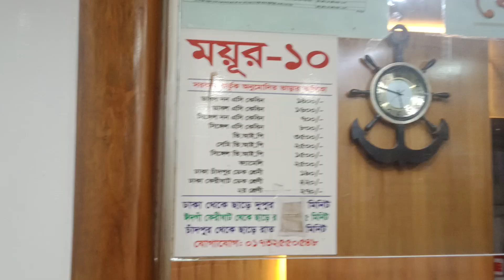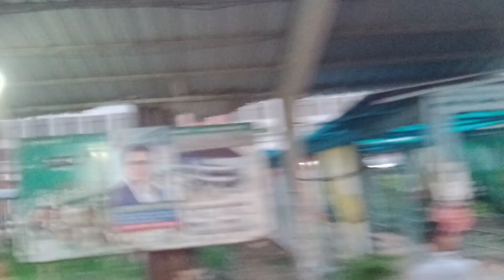বিশাল ও বিলাসবহুল লঞ্চ ময়ূরী ১ চাঁদপুর ভ্রমণ পর্ব ১ bangladesh travel chandpur | Pantho Afzal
Title: বিশাল ও বিলাসবহুল লঞ্চ ময়ূরী ১ চাঁদপুর ভ্রমণ পর্ব ১ bangladesh travel chandpur / Pantho Afzal

Pantho Afzal Youtube Chaneel এখানে আপনারা সকল ধরনের ভিডিও দেখতে পারবেন।

পরিবেশনা বিভাগ সূমহ | Publishing Categories
1.Showbiz star Gossip | তারকা গসিপ
2.Cinema | Stars Interviews | সিনেমা ও তারকা ইন্টারভিউ
3.Music | star intervies | সঙ্গীত ও শিল্পীদের ইন্টারভিউ
4.Drama | Drama stars Gossip & interviews | নাটক | অভিনয় শিল্পী ইন্টারভিউ
5.Celebraty Talk shows | তারকা টকশো
6.Music Video | মিউজিক ভিডিও
7.Documentary | ডুকুমেন্টরি
8.travel shows & Vlogs | ট্রাভেল শো ও ব্লগ
9.sports Stars & videos | খেলাধুলা
10.Live shows | লাইভ শো
11.My talk shows with Stars | তারকাদের নিয়ে আমার টকশো
12.Food Vlogs | ফুড ব্লগ
13.Cultural heritage sights introductions | ঐতিহাসিক দর্শনীয় স্থান পরিচিতি